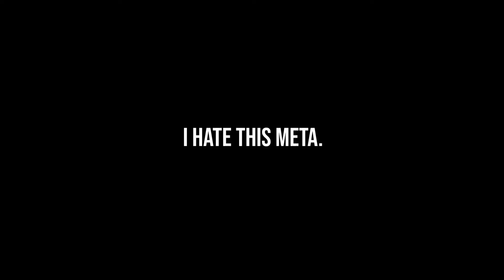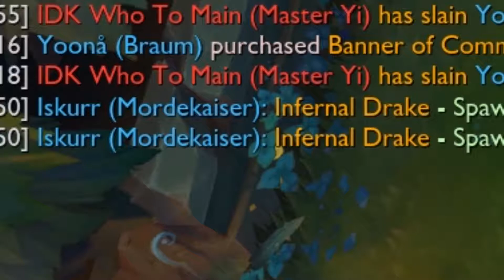The New Meta Sucks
The weeks get busier, the vids get shitier.

~Music Used~
Mario Kart Fan Music- Toadette's Maid Cafè- by Panman14

Also here is my discord!

Off-Meta Gaming is a League of Legends based community that offers a place for players to play games, meet people, and have fun. With the overall idea of "Create a community environment where everyone feels welcome to play in games", we run events throughout the week. Come and give our Discord a try, meet new people and have a blast playing League of Legends!